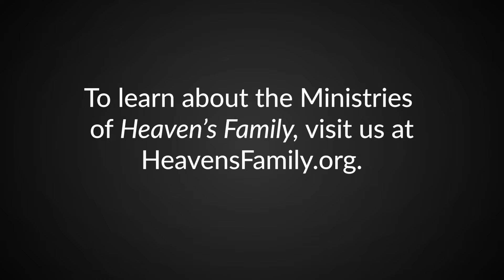Why Doesn’t God Stop Our Persecutors? | Little Lessons with David Servant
In this video, Bible Teacher, David Servant, discusses part 26 of our new series, "Let's Experience the Book of Acts." Learn more!